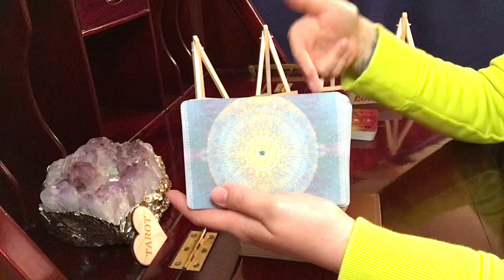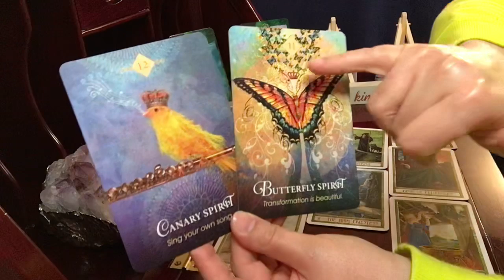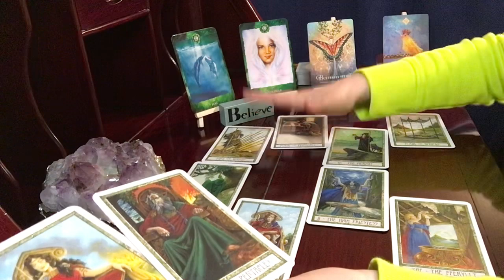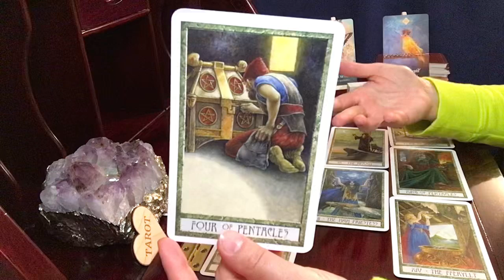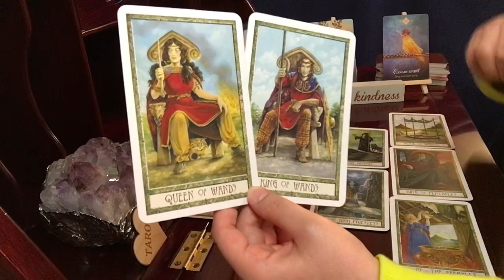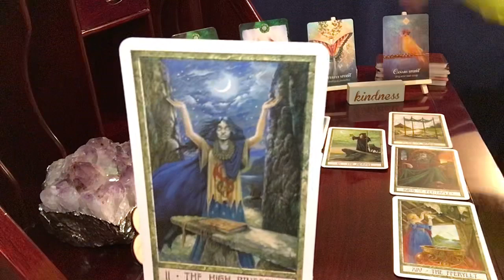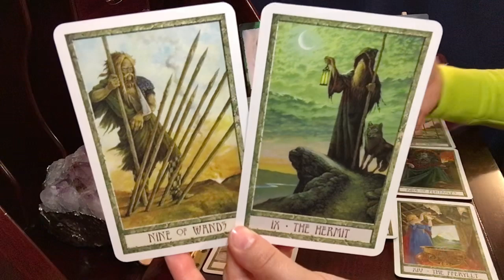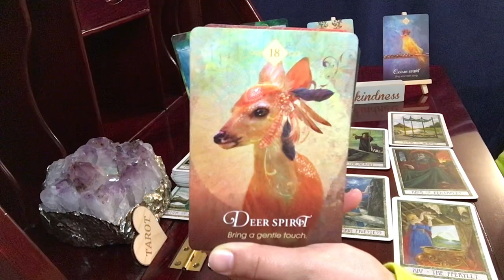Leo, Outstanding! You're Amazing || Psychic Empath Tarot Reading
Druidcraft Tarot